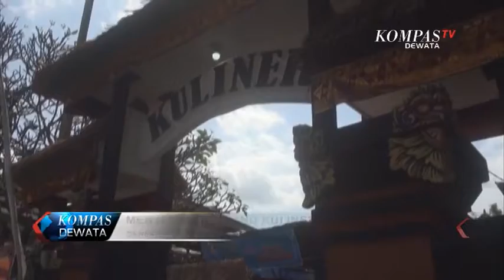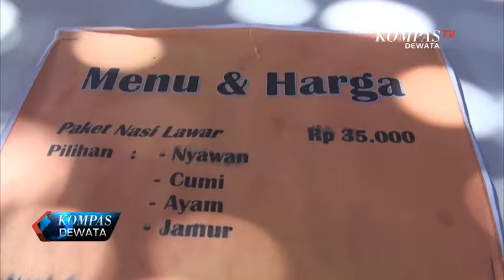KOMPAS DEWATA 4 JULI 2018 SEG 04